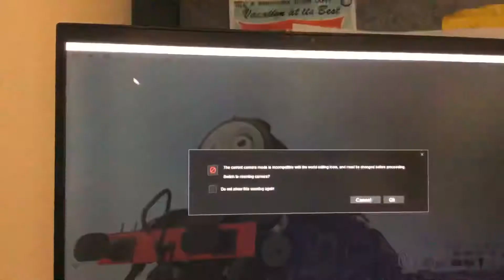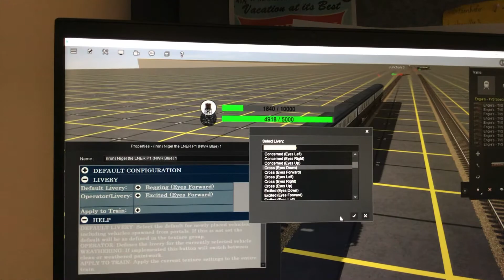I got new stuff :D